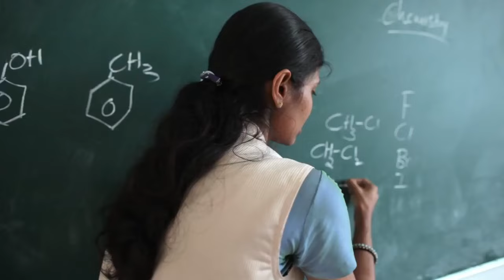DP WORLD DUBAI UAE | JOB OPENING | 2022-2023 | TRAILER DRIVER DP WORLD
TAURUS INTERNATIONAL
We are the manpower supplier Indian ministry approve license 1000+.
License no:- L.I.C.NO.B.0042/CHD/PART/1000+/5/8057/2007.
We are dealing in only work permit.
dp world dubai,
dp world dubai jobs,
dp world dubai company,
dp world dubai offer letter,
dp world dubai jebel ali,
dp world dubai malayalam,
dp world dubai driver,
dp world dubai tamil,
dp world dubai port,
dp world dubai vacancy,
dp world dubai 2022,
dp world security dubai,
about dp world dubai,
dp world pavilion al forsan expo 2020 dubai,
dubai by dp world,
dp world company dubai driver,
dp world company dubai driver salary,
dp world company dubai truck driver,
dp world company dubai me job kaise paye,
dp world company dubai malayalam,
dp world championship dubai,
dp world tour championship dubai,
2022 dp world tour championship dubai,
dp world world padel championships dubai 2022,
dp world company dubai,
dp world
dp world pavilion expo 2020 dubai,
dp world pavilion expo 2020 dubai utc food and mood,
dp world dubai golf prize money,
dubai dp world security group,
dp world company in dubai,
dp world in dubai,
dp world tour live dubai,
dp world dubai news,
dp world port dubai,
dp world tour dubai 2022,
dp world tour dubai,
dubai dp world tour championship,
dp world uae